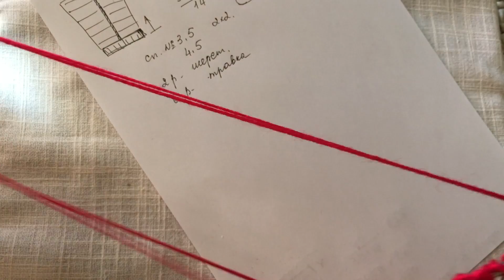Малиновая безрукавка. Часть первая. Вязание безрукавки и формирование горловины и плечевого скоса.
Малиновая безрукавка из "травки" очень похожа на серую, но технически она немного проще, потому что вязалась снизу. Фактически она получилась тоже очень интересной, но, на мой взгляд, серая выглядит чуть лучше за счет реглана. Связалась она тоже очень быстро, там те же спицы 4.5, вязание вполне крупное. Эта безрукавка тоже стала подарком,  и очень понравилась своей хозяйке.
Там такое же сочетание "травки" и чистошерстяной нитки.
Общий вес изделия примерно 600 г. "Травки" примерно 400 г, шерстяной около 200.  Как обычно, все подробности в ролике, если что-то осталось "за кадром" - не стесняйтесь задавать вопросы в комментариях.